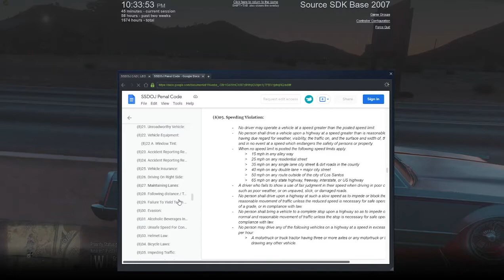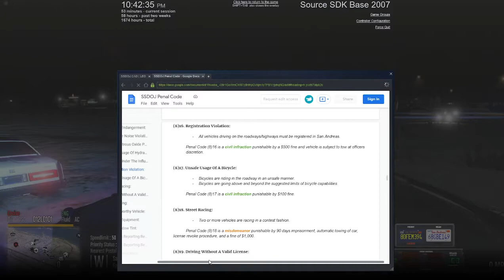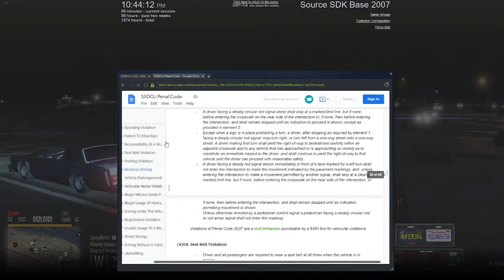They never learn! | SSDOJ | Ep.99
The same people ran stop sign after stop sign